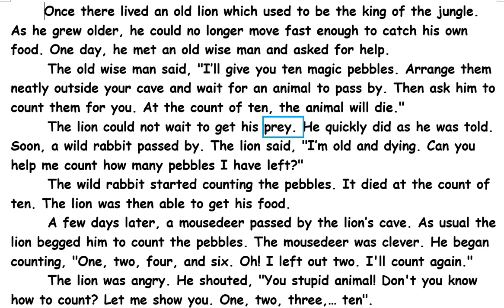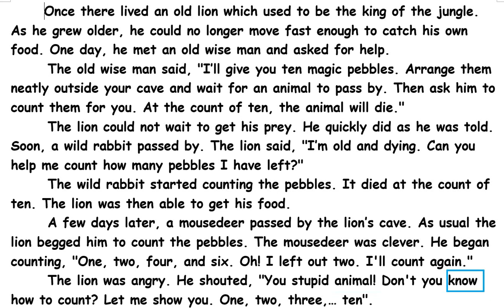Reading Exercise 1